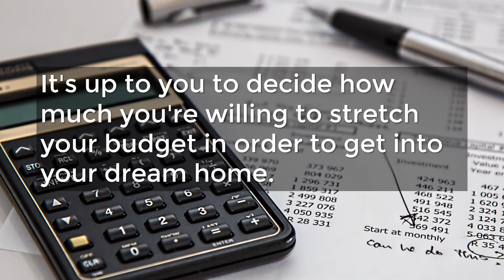STEP 3 - SECURE FINANCING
Ultimately, your lender will pre-approve you for a certain amount, but YOU will decide what you're comfortable paying every month.